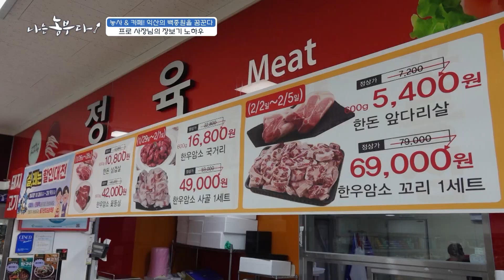[나는농부다 290회] 김 학 씨의 다음 목표 농장 캠핑장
[나는농부다 290회] 농사&카페! 익산의 백종원을 꿈꾼다

귤 농장, 농장 카페에 이어 농장 캠핑장을 목표로 하는 김 학 씨
지인들을 불러 농장 캠핑장에 대한 의견을 듣는 시간을 가집니다.